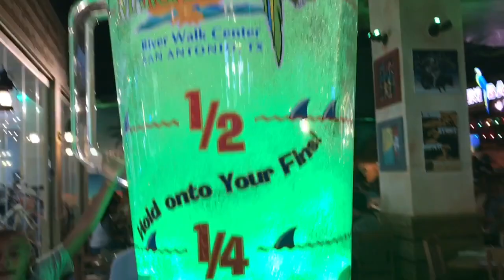San Antonio Vlog | Family Trip 2017 | Six Flags Fiesta Texas | River Walk | Margaritaville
♡ ♡Hello Everyone! ♡ ♡

In this Video, you will see me having a Family trip in San Antonio!! I went to Six Fags Fiesta Texas, Shops at River Center (the Mall), The River Walk and Magaritaville located there. You guys get to meet my mom as well as my little brother :) Watch and Enjoy!!

HAIR EXTENSIONS:
Brazilian Bodywave